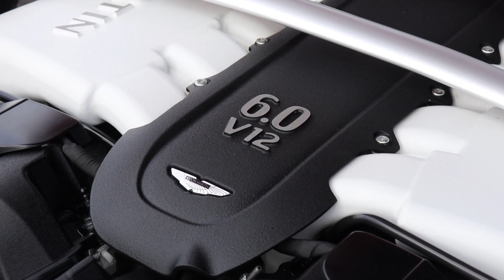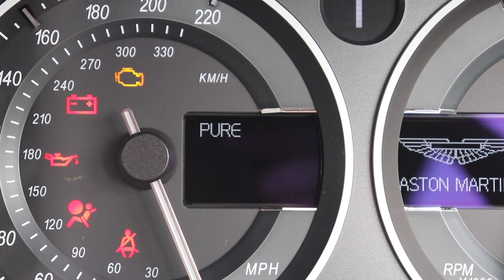ASTON MARTIN V12 VANTAGE S SPORTSHIFT III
2014(63) Finished in Q Special Order Volcano Red with Obsidian Black Hide with Spicy Red Inner Seat Stripe and Stitching.

19" 10-Spoke Graphite Diamond Turned Alloy Wheels. Red Brake Calipers. Carbon Fibre Side Strakes. Carbon Fibre Interior Pack - V12 Vantage. Carbon Fibre Paddles. Reversing Camera. Front Parking Sensors. Aston Martin 700W Premium Sound System. Heated Front Seats. Sports Seats. Roof Panel - Black Graphic. Tailgate - Black Graphic. Lipstick Black Graphic. Headrest Embroidery - Aston Martin Wings in Spicy Red Stitching. Black Textured Tailpipe Finisher. Black Meshes. Headlamp Bezels in Black. Garage Door Opener. Black Pedals. Black Side Window Finisher. Warm Charcoal Seatbelts. Spicy Red Stitching.

UK Supplied

Impeccable Full Aston Martin Service History

Immaculate Throughout

Stunning!

9,900 Miles

£SOLD